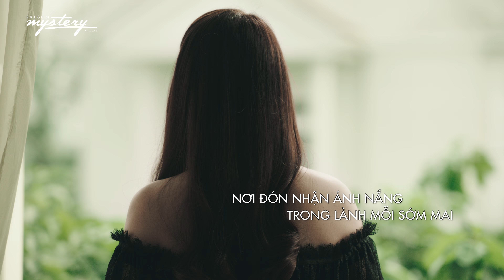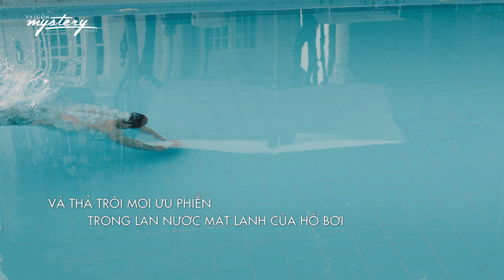Saigon Mystery Villas - Nơi bình yên đến từng khoảnh khắc